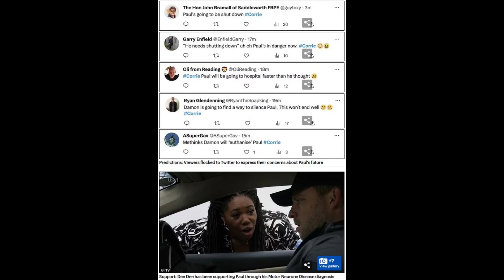He will be going to hospital faster than he thought! Coronation Street viewers fear for Paul's life